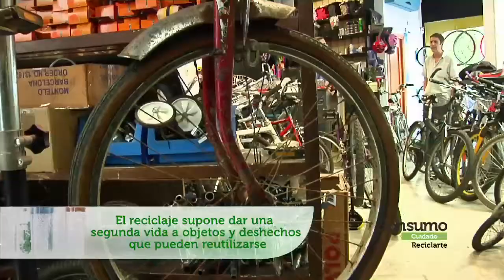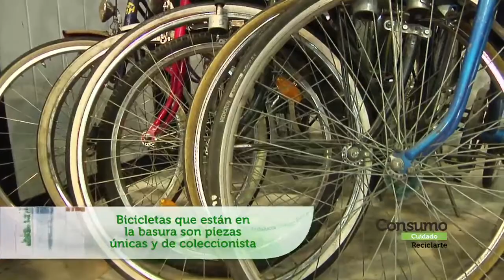Consumo Cuidado - Reportaje RECICLARTE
El reciclarte es necesario, pero si además puedes dar utilidad a un objeto, mueble, ... es la caña. No os perdáis este nuevo arte el reciclado.